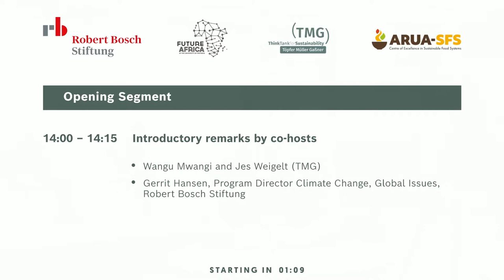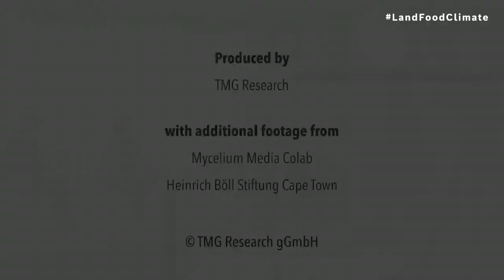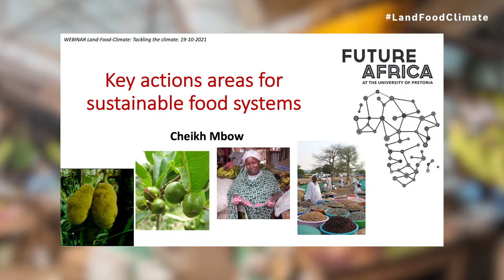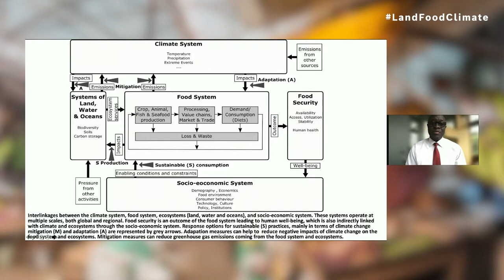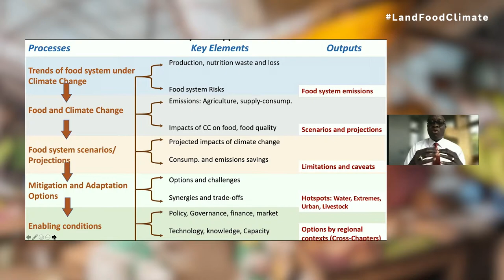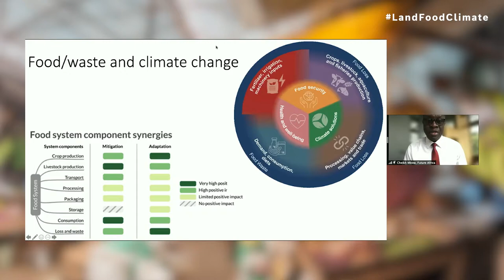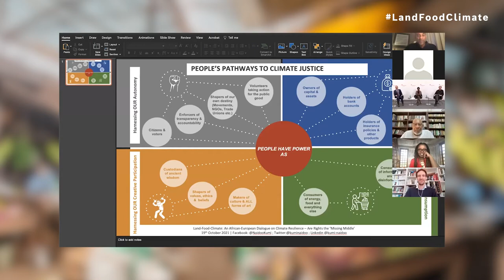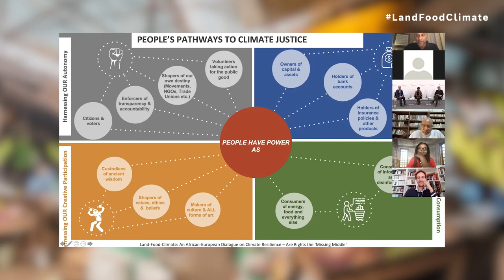Land-Food-Climate: An African-European Dialogue on Climate Resilience (Event #2)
Recording of the second event of the series "Land-Food-Climate: An African-European Dialogue on Climate Resilience" organised by TMG Research gGmbH, Robert Bosch Stiftung, Future Africa, and ARUA Centre of Excellence in Sustainable Food Systems.

This event, entitled "Tackling the climate implementation gap: Are rights the “missing middle”? built on preceding discussions that highlighted the importance of the progressive realisation of the right to food to achieve climate resilience. It brought together speakers from the human rights, climate, research, and development cooperation sectors to further explore how international partnerships can help galvanise more inclusive climate governance at the national and sub-national levels in Africa.